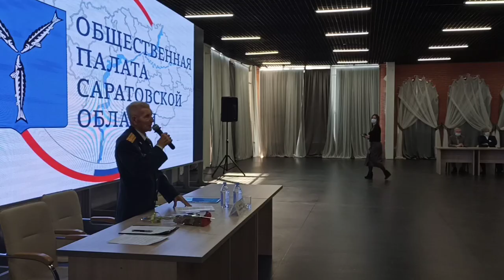Во время выборов председателя ОП возник спор о яйцах на саратовских базарах